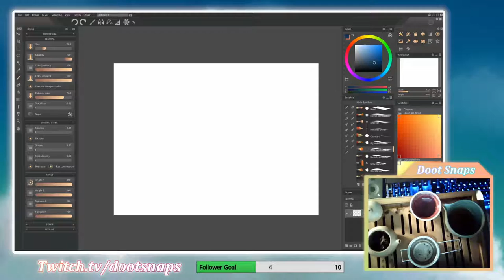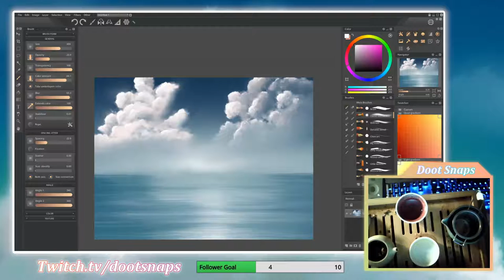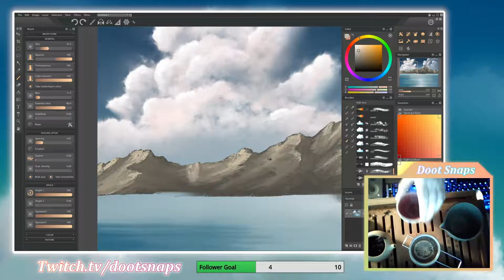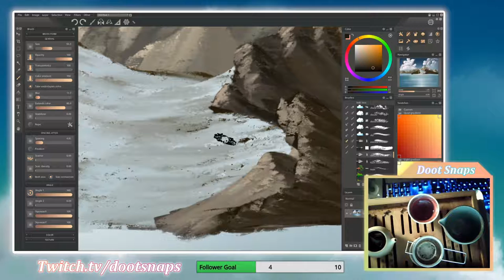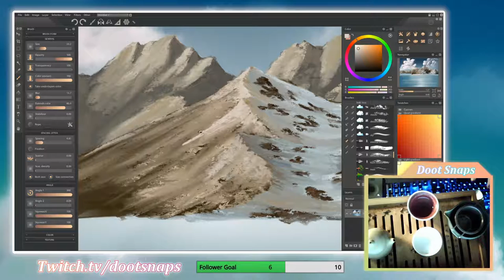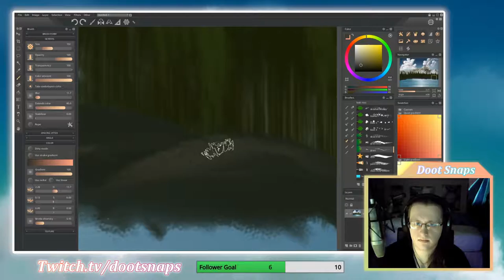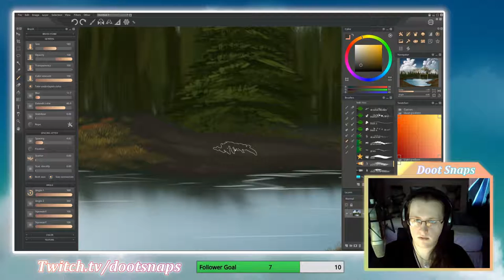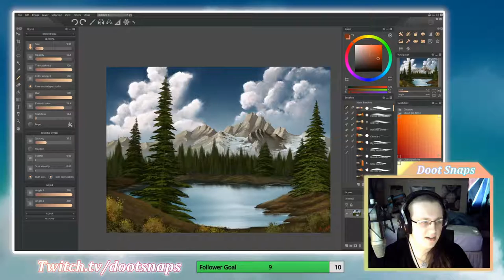Art Stream Timelapse - Bob Ross s16 e12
for more art streams!